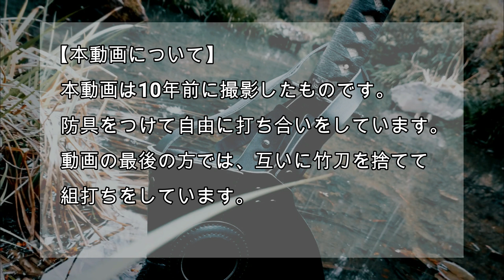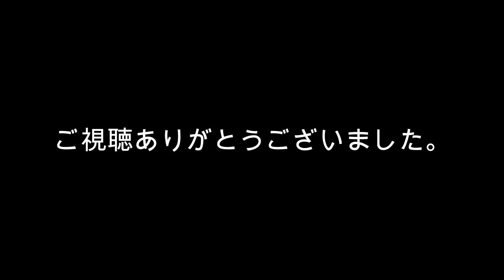【剣術】10年前の練習動画 最後は寝技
10年前に撮影した剣術の練習動画です。防具をつけて自由に打ち合いをしています。最後は互いに竹刀を捨てて、組打ちをしています。
因みに黒い方が在りし日の眞崎です。なつかし。
※音質と画質が10年前クオリティです。ご容赦くださいm(_ _)m